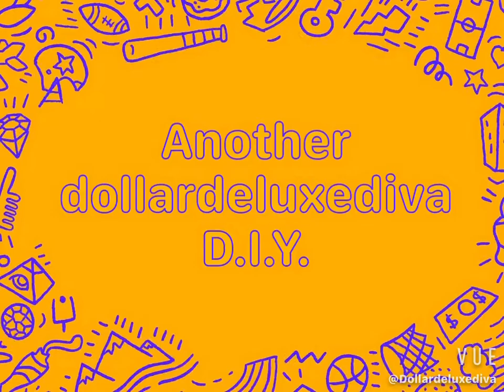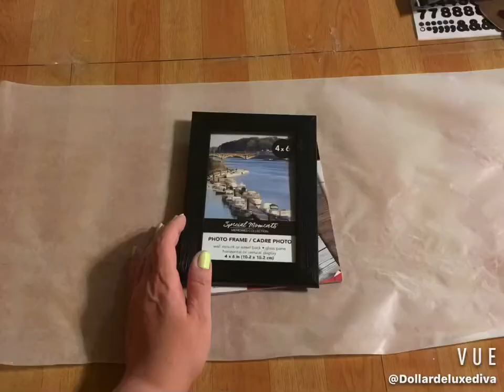4 easy dollar tree high end Easter/Spring DIY’s you’ll want to see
Closing out the Easter season for diy decor using up my dollar tree supplies.